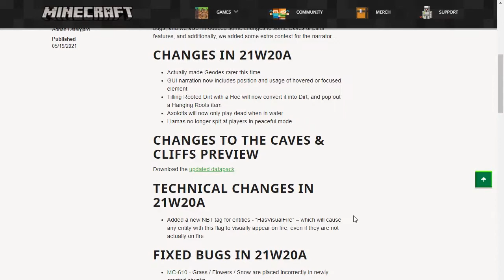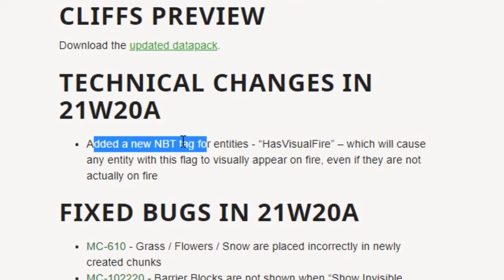SNAPSHOT 21w20a Piccole Feature Axolotl, Radici e Zappa - Minecraft 1.17 News ITA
Questo è un Nuovo Snapshot! Il 21w20a! In questa anteprima della 1.17 Caves and Cliffs abbiamo qualche modifiche feature riguardanti gli Axolotl, i Lama e i blocchi di Terra con le Radici e la Zappa. Nulla di che, ma almeno parliamo anche del 21w19a.
Infatti questo Snapshot 21w20a viene dopo il 21w19a di cui però non ho mai parlato; perché? Toglie invece di aggiungere e cambia solo la versione di Java utilizzata (ora la 16).

| |CAPITOLI| |
0:00 21w20a Snapshot
0:25 Snapshot 21w19a Modifiche
1:24 Piccole cose in questo snapshot
1:42 Zappa e Terra con Radici
2:40 Cosa potrebbe essere Aggiunto
3:22 Lama in Pacifico
3:42 Axolotl Modificati
4:08 Rigenerazione Axolotl
5:08 Geodi di Ametista più Rari
5:49 Nuovo comando Tag NBT
6:20 Bug Fix
6:33 Conclusioni

In ogni caso, Snapshot dopo Snapshot, Minecraft 1.17 Caves and cliffs update si fa sempre più vicino!
E sai come si avvicina? Lasciando like al video!